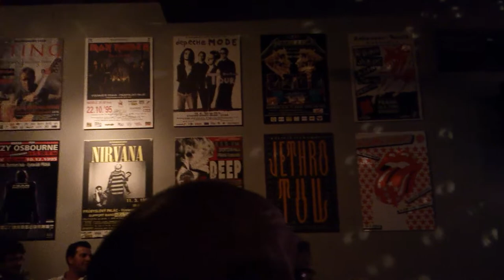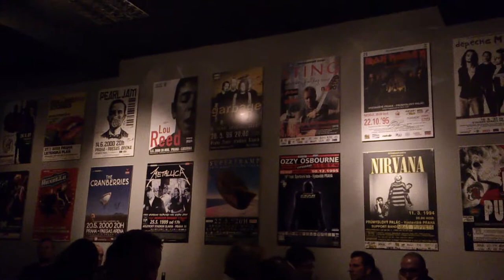Alice Springs & Boyfriends play at Jazz Republic in Prague, 2012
The support band of the last B.B.King concert in Prague plays a mix of blues standards and original songs featuring Ms. Alice Springs' composition. Blues-jazz-pop-fusion.